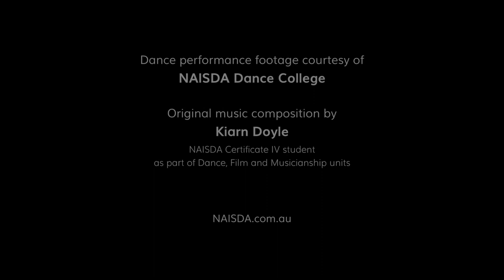NAISDA Dance College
One of Australia’s premier Indigenous training organisations, NAISDA Dance College, not only develops great dancers, it offers a program rich in culture.

Since 1976, NAISDA has been producing world-class performers who have gone on to share Aboriginal and Torres Strait Island dance, music, culture and history with audiences from around the globe.

Find out more: arts.gov.au